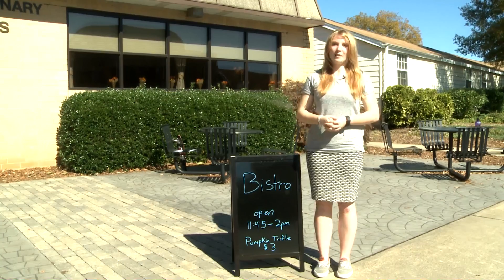Backstage Pass: Bistro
Did you know that you can dine at the Culinary Arts Bistro on Friday afternoons and order items like steak, chicken, and tacos? Take a look at this week's Backstage Pass to find out more!